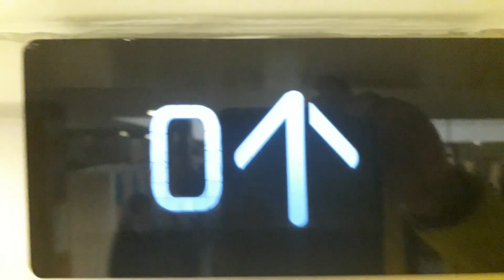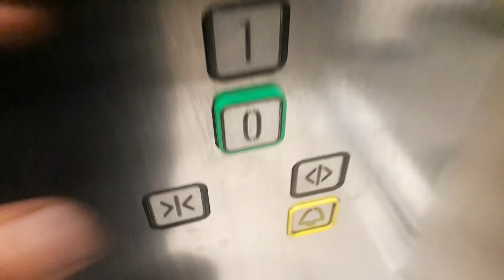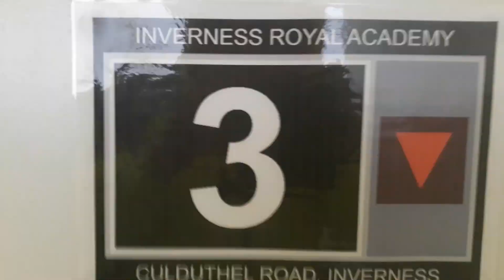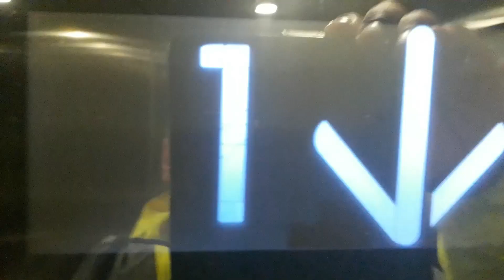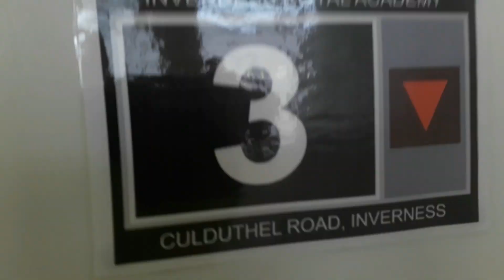Kone Ecodisc North Lift at the Inverness Royal Academy in Inverness